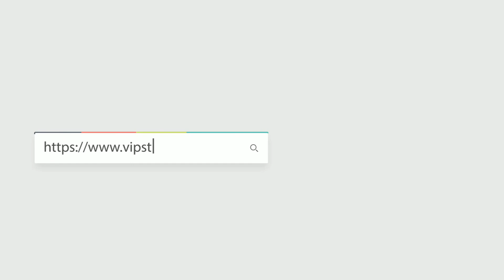新款熱賣 | HERMES BOLIDE 25 Y7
Hermes BOLIDE 25
Reference 編號: BO25Y7EPGP
Color 顏色: Blue 藍色
Material 材質: Epsom
Dimensions 尺寸: 29 x 10.5 x 25 cm
Product Info Page 產品資訊 :